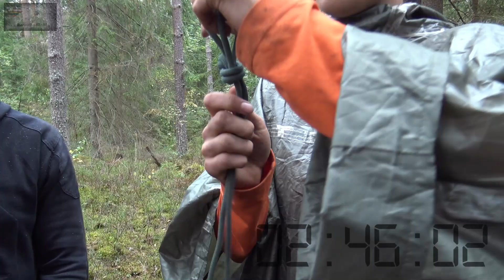выжить любой ценой часть 10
Соревнование между двумя командами по узлам.